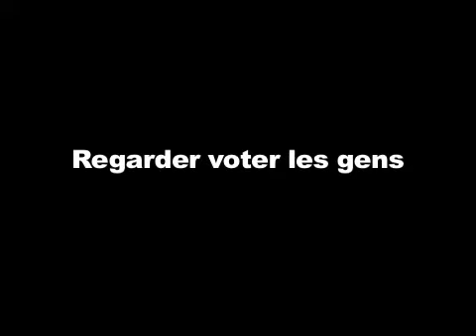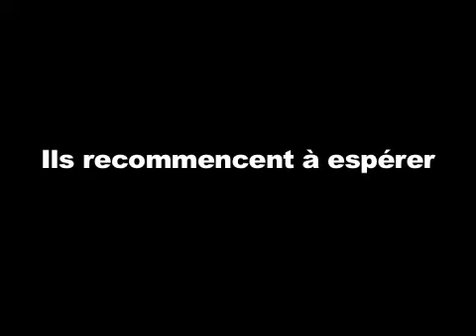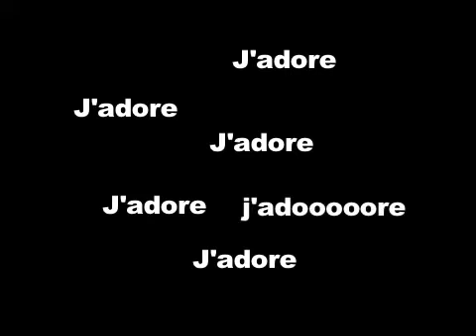Je re-Mélenchon (par Psychonada)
Parodie de "Louxor j'adore" de Philippe Katerine

adaptation, voix et instruments : Siegfried G
vidéo par L'ergonomiste

In Cauda Venenum 2012